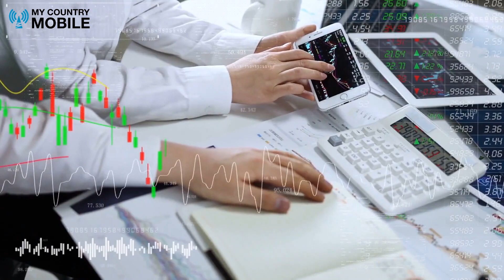Wholesale VoIP Rates | My Country Mobile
Wholesale VoIP Rates: Unlock the potential of cost-effective communication. In My Country Mobile's latest video, we explore the importance of VoIP rates in maintaining cost efficiency and the strategies to secure the best rates.

In this video, we delve into the concept of Wholesale VoIP rates, which play a crucial role in the telecommunications industry by determining the costs associated with routing voice calls across digital networks. We break down the technical terminology and shed light on how these rates influence call pricing structures.

Explore the various factors that contribute to the dynamic nature of Wholesale VoIP rates. From call volume, destination, and peak usage times to the relationships between providers, we demystify the complex elements that impact wholesale pricing.

Gain insights into the global connectivity facilitated by Wholesale VoIP. Discover the mechanics of international call routing, learn how rates differ across geographical regions, and get a glimpse of the technology that underpins it all.

For businesses seeking cost optimization and individuals aiming to make seamless international calls, we offer practical tips and strategies for negotiating favorable Wholesale VoIP rates.

Join us in envisioning the future of Wholesale VoIP as technology continues to advance. We discuss emerging trends, potential challenges, and innovations that are poised to reshape global communication.

If you found this video informative, a thumbs up would be greatly appreciated. Share this content with friends and colleagues who share your interest in Wholesale VoIP rates.